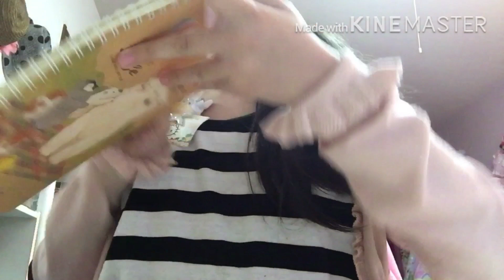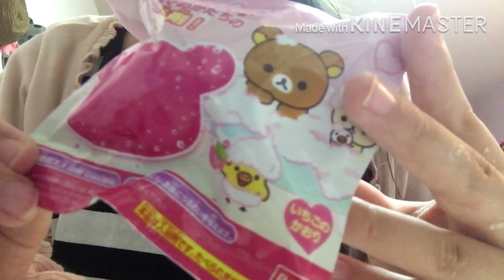【ASMR】病院ごっこ で なぜか入浴剤を使う